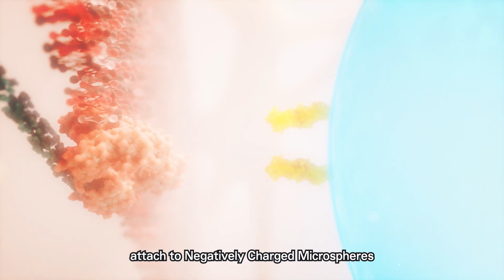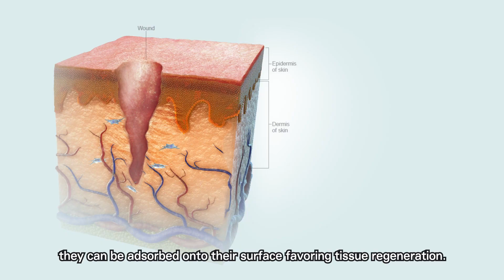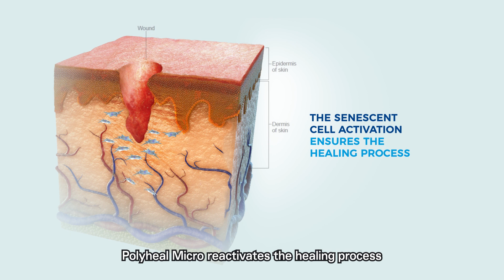PolyHeal Micro - Mechanism of Action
This video is intended for healthcare professionals.

Polyheal Micro, the New Technology that reactivates wound healing, showing remarkable efficacy in exposed bones and tendons including stagnant hard to heal wounds.

for complete safety information and product instructions.

Polyheal Micro is not available in all countries.